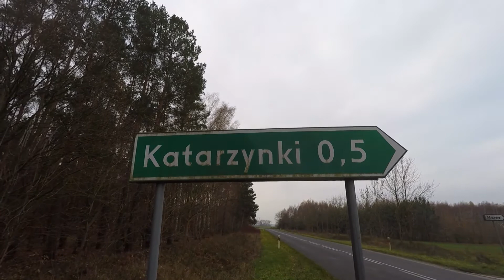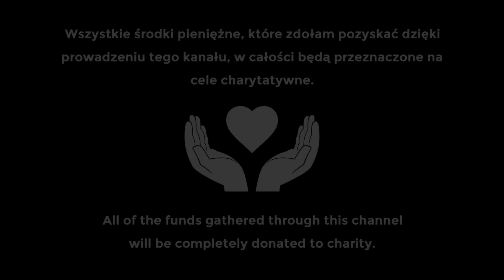Książka Podróżą Pisana - Pogoń (#2)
▶ UWAGA!

Film powstał kilka miesięcy temu.
Proces rzeźbienia lektury został przerwany w trakcie jej pisania.

▶ CYKL "Książka Podróżą Pisana"

Prezentacja mojej drugiej podróży po Polsce, podczas której w różnych warunkach przyjdzie mi tworzyć kolejne rozdziały książki pt. "Trakt Tajemnic", będącą relacją z poprzedniej, wyjątkowej, 1001-dniowej wędrówki po kraju.

Spontaniczny charakter podróżowania może powodować niezamierzone błędy w relacjonowaniu i opisywaniu otoczenia. Wyrozumiałość jest mile widziana.

Wszelkie ewentualne sprostowania będą zamieszczane w opisie i w komentarzu pod filmem.

▶ KRONIKA FILMOWA projektu podróżniczego "Książka Pisana Podróżą"

Dzień: 008-014
Czas: Jesień 2019 r.

Początek: Krosno Odrzańskie 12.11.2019 r.
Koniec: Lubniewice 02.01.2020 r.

Sposób podróżowania: pieszo / autostop

Sakiewka (dzień 000): 63,00 zł (gotówka)

▶ WSPARCIE

Otrzymane środki pieniężne posłużą na realizację kolejnego i ostatniego projektu podróżniczego: "100.000 Kilometrów z Marszu":

• Ubezpieczenie
• Prowiant

Sebastian Majewski
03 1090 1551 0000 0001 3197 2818